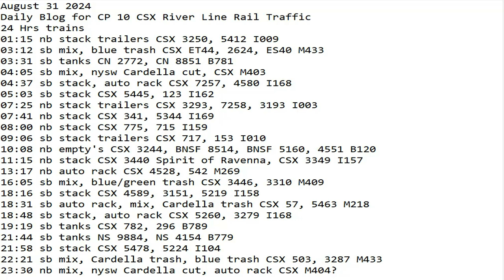August 31 2024 BigTrains.TV CP 10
24 Hrs trains
01:15 nb stack trailers CSX 3250, 5412 I009
03:12 sb mix, blue trash CSX ET44, 2624, ES40 M433
03:31 sb tanks CN 2772, CN 8851 B781
04:05 sb mix, nysw Cardella cut, CSX M403
04:37 sb stack, auto rack CSX 7257, 4580 I168
05:03 sb stack CSX 5445, 123 I162
07:25 nb stack trailers CSX 3293, 7258, 3193 I003
07:41 nb stack CSX 341, 5344 I169
08:00 nb stack CSX 775, 715 I159
09:06 sb stack trailers CSX 717, 153 I010
10:08 nb empty's CSX 3244, BNSF 8514, BNSF 5160, 4551 B120
11:15 nb stack CSX 3440 Spirit of Ravenna, CSX 3349 I157
13:17 nb auto rack CSX 4528, 542 M269
16:05 sb mix, blue/green trash CSX 3446, 3310 M409
18:16 sb stack CSX 4589, 3151, 5219 I158
18:31 sb auto rack, mix, Cardella trash CSX 57, 5463 M218
18:48 sb stack, auto rack CSX 5260, 3279 I168
19:19 sb tanks CSX 782, 296 B789
21:44 sb tanks NS 9884, NS 4154 B779
21:58 sb stack CSX 5478, 5224 I104
22:21 sb mix, Cardella trash, blue trash CSX 503, 3287 M433
23:30 nb mix, nysw Cardella cut, auto rack CSX ES44, 391 Spirit of Dante M404